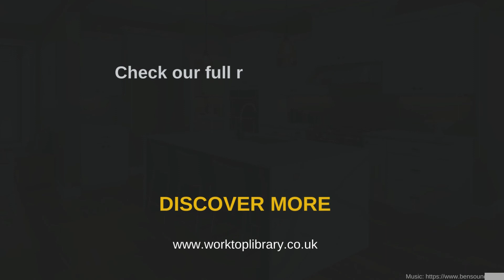Nine Beautiful Ways You Can Use Sensa Indian Black Granite to Decorate Your Home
This short video Introduces you to Sensa Indian Black, a natural stone from Cosentino, alongside design ideas and specifications that include its thickness, sizes, finishes, and applications so you can learn more about this stunning protected and pre-sealed granite.

About Sensa by Cosentino
Sensa Granite & Quartzite is a collection of low-maintenance, remarkably high-grade granite provided by Cosentino, a global specialist in the stone marketplace for more than eighty years. In addition, our Sensa granite stones come with a 15-year transferable warranty and a unique protective treatment that provides outstanding resistance to staining.